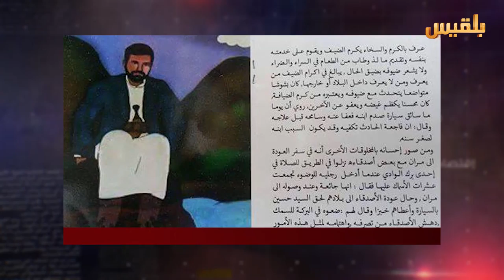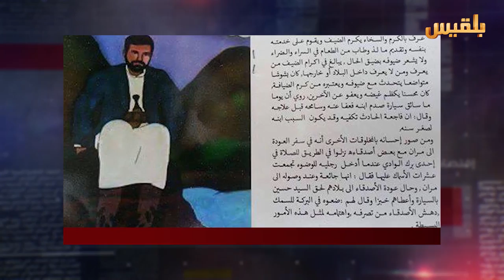الأجندة | الإمامة.. مسيرة التكفير والتدمير | تقديم: عصام القيسي